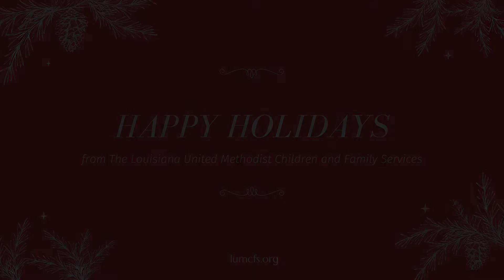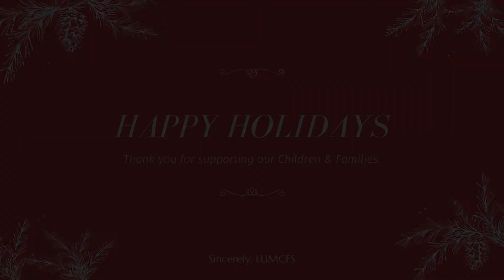Christmas Offering 2021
It's officially that time of year! Christmas is right around the corner, and holiday cheer is in the air. This Christmas season, you have the opportunity to create an unforgettable experience for a child at the Children's Home!

Our kids deserve a Christmas to remember. Help give them a gift to make this Holiday Season a little brighter! There's nothing like the gift of giving, so join us in creating a memorable experience for Louisiana's children in need!

We hope you join in on the festive fun! There's nothing quite like the gift of giving.